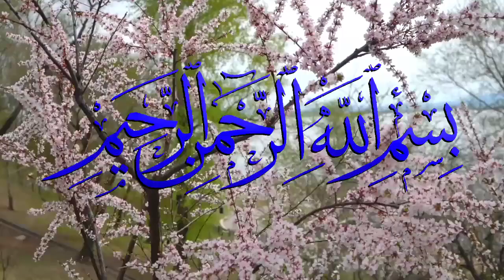Ameer Bnanay Wala Jinnat Ka Kunwan | Jo Bhi Wahan Jata |Jinnat Ki Kahani|Urdu Kahaniyan|Horror Story